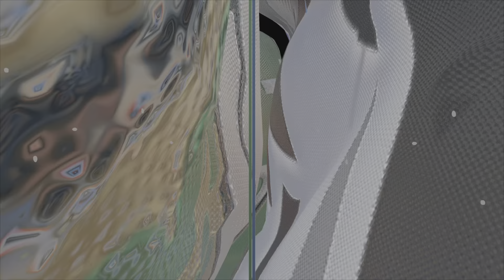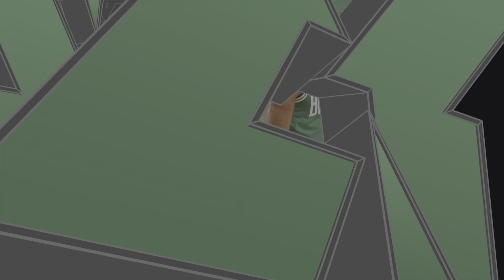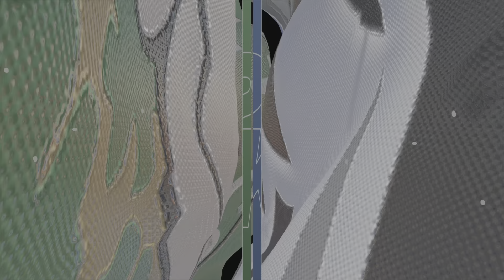NBA 2K24 - Celtics @ Mavericks - Game 3 NBA Finals